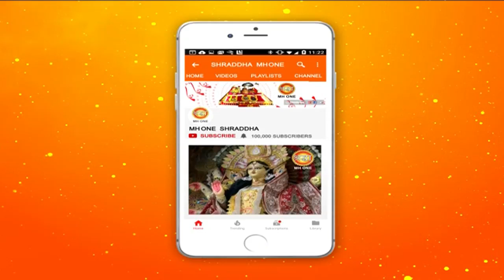खास मुलाकात परम पूज्य स्वामी गंगा प्रसाद मौनी जी महाराज के साथ || 04 March 2019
खास मुलाकात परम पूज्य स्वामी गंगा प्रसाद मौनी जी महाराज के साथ || 04 March 2019 || Shraddha MH One